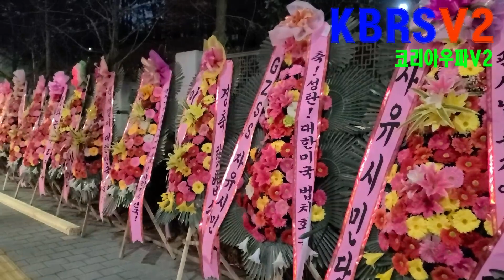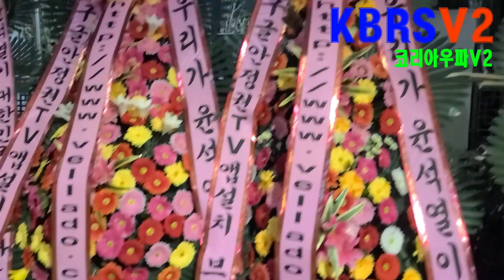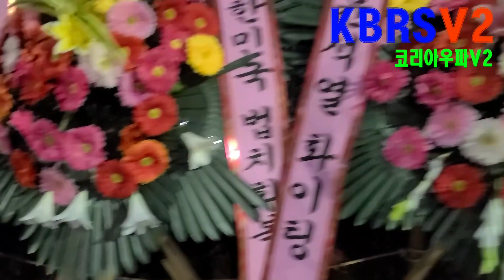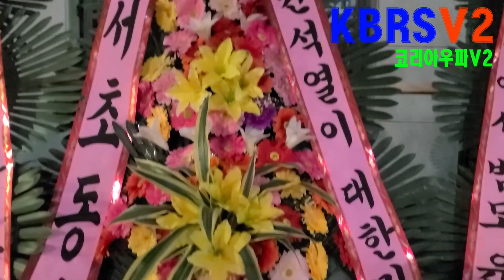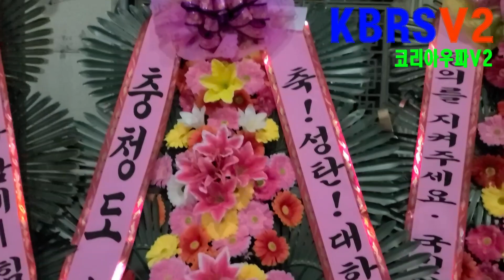윤석열 신년사 내용은? 국민만 바라본다.